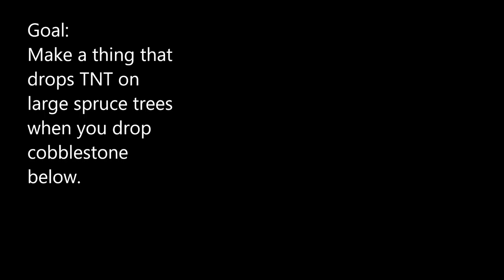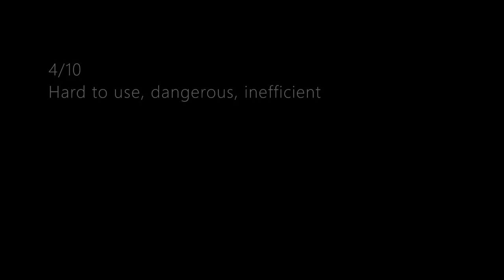Gamepront E12: TNT on trees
I use my limited redstone knowledge to build a thing that drops TNT on trees so I don't have to manually chop them. It ends up being less efficient.

Cut down from 30 min of footage.